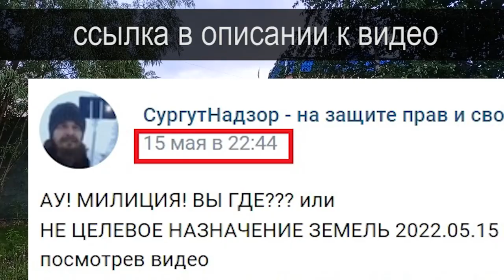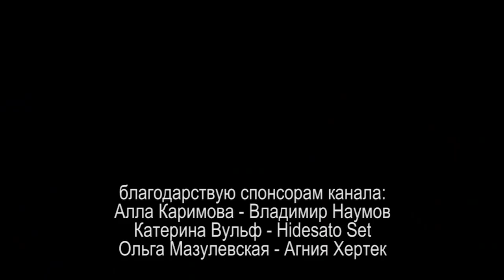ЛИКВИДАЦИЯ МИЛИЦИИ или НЕВИДИМАЯ НАДПИСЬ 2022/06/17 Сургут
после выхода статьи ) про три факта существования милиции в городе Сургут - исчезла надпись "ГОМ-3" и звезда с ворот отдела полиции №3, который находится на территории, предназначенной для городского отдела милиции №3. ворота кстати тоже перекрасили из морского синего в защитный зелёный

на ты или на вы?

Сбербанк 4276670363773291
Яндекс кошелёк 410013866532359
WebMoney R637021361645